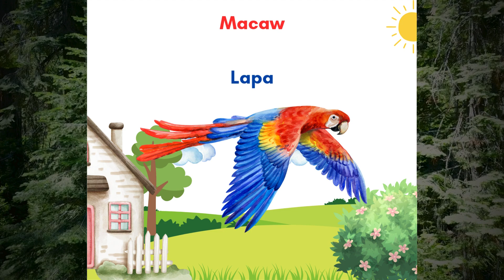ENSP Macaw 7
Draw and Learn: A Little Girl Called Águeda.